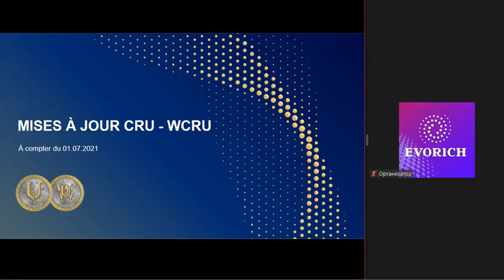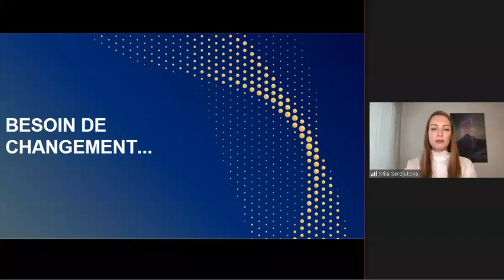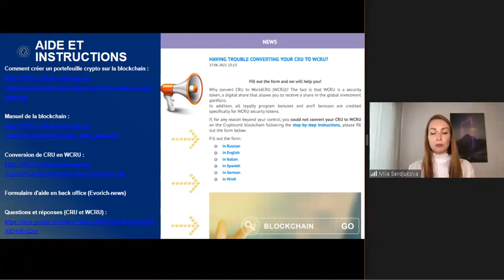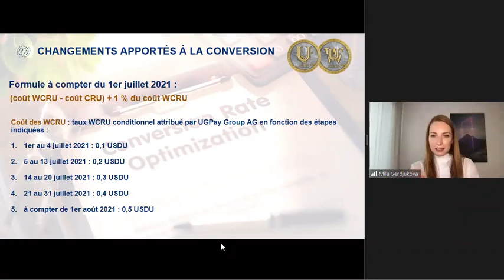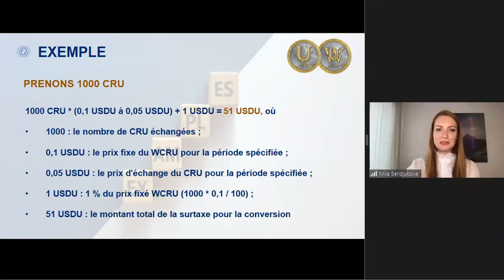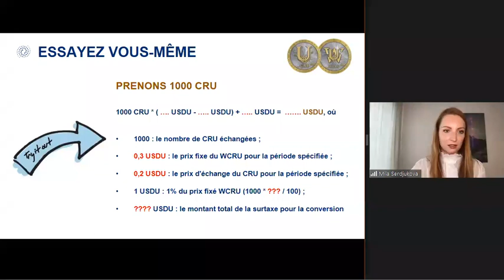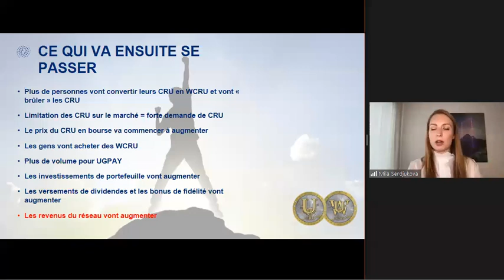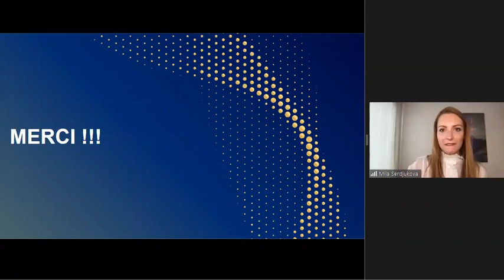FR CRU - WCRU Updates (22.06.2021)